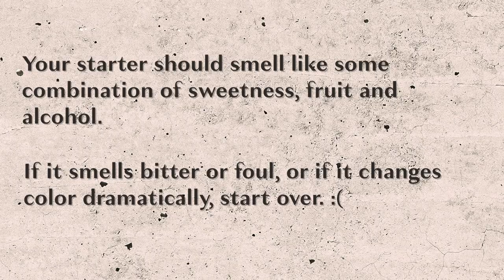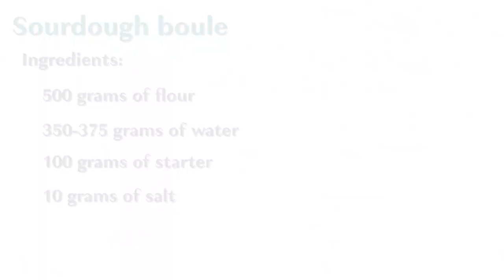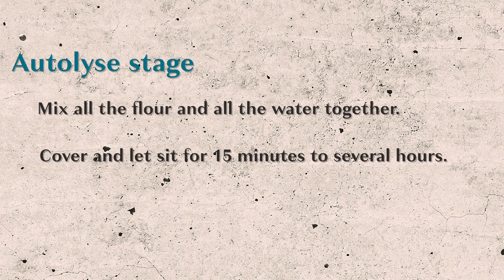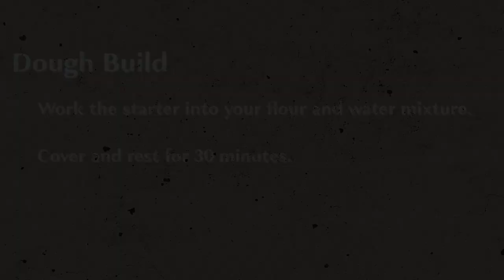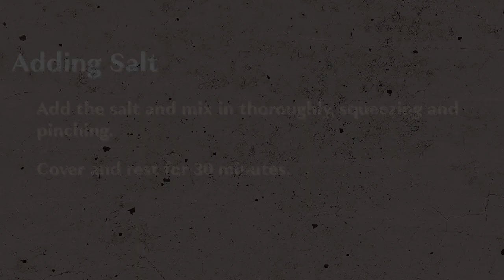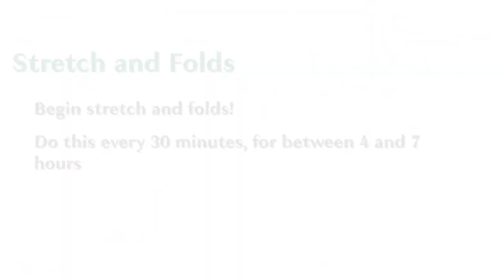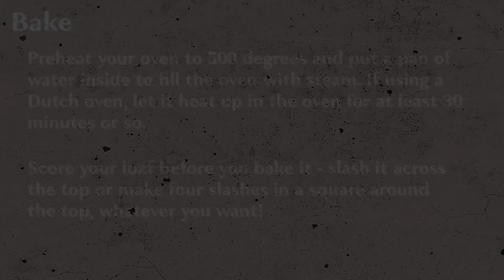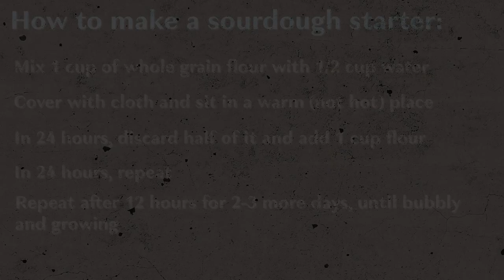Bread Riot: Yes, Even You Can Learn to Bake a Sourdough Boule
Well, it's not really a riot, but it's a lot of fun! Michelle Witte takes you through the steps for a sourdough boule. Episode includes: why the PSL is producing a baking show, how to make a sourdough starter/natural yeast since yeast is hard to find, and step-by-step instructions for making a crusty round boule.